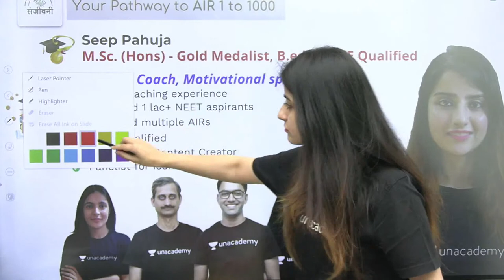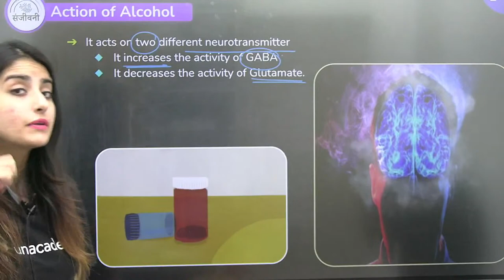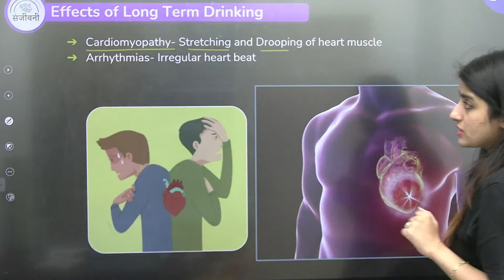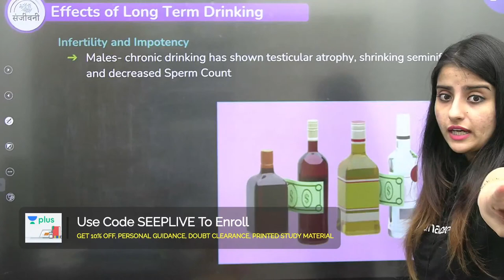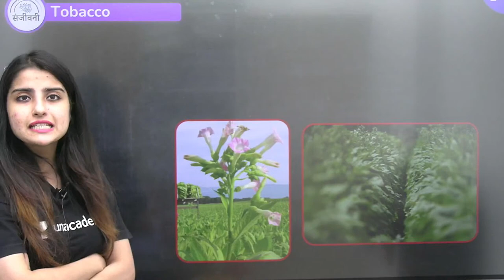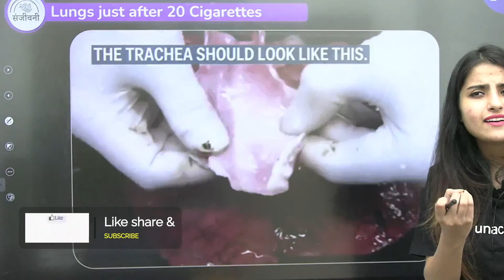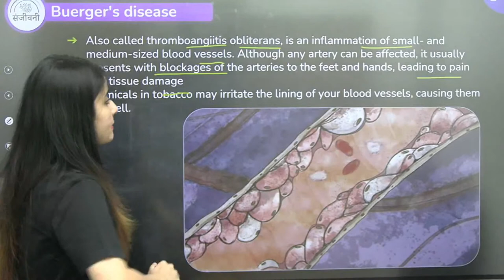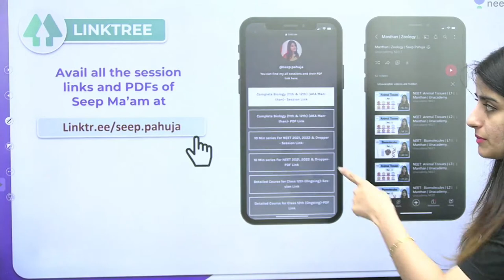Alcohol Abuse & Tobacco Addiction | Human Health and Disease | L14 | Unacademy NEET | Seep Pahuja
In this session, Seep Pahuja will be teaching about Alcohol Abuse & Tobacco Addiction from Human Health and Disease for NEET.

Unacademy NEET brings you yet another amazing session NEET Live Daily 3.0 to help you prepare for NEET 2022 with our Best Educators. In this session, Seep Pahuja will be discussing Human Health and Disease and will help you revise the topic according to NEET 2022. Watch this video to know some of the best practices to follow to crack NEET.

Unacademy Subscription Benefits:
1. Learn from your favourite Educator
2. Dedicated DOUBT sessions
3. One Subscription, Unlimited Access
4. Real time interaction with Educators
5. You can ask doubts in live class
6. Limited students
7. Download the videos & watch offline

Get the NEET Iconic Advantage:
1. Personal Coach
2. Study Planner & Bi-weekly Reviews
3. Dedicated Doubt Clearing Space
4. Personalized Test Analysis
5. Study Booster Sessions
6. Preparatory Study Material
7. All the Unacademy Subscription Benefits